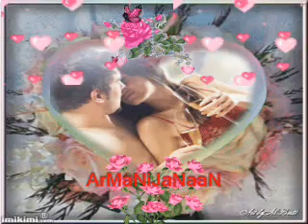Chaya Hai Jo Dil